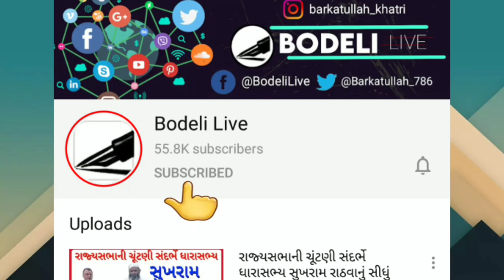કીકાવાડા એક ઘરમાંથી 12 ફૂટ લાંબો,45 કિલોનો મહાકાય અજગર કેવી રીતે રેસ્ક્યુ કરાયો? જુઓ બોડેલી લાઇવ